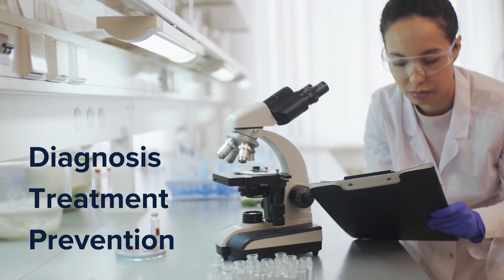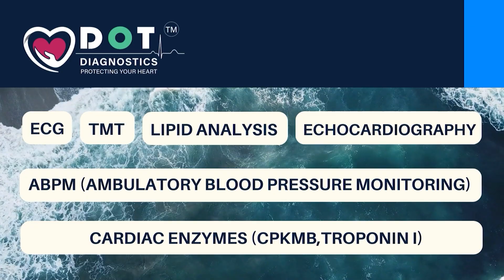হিংসাজৰ্জৰ মণিপুৰৰ পৰিস্থিতিৰ বুজ লবলৈ নেডাৰ আহ্বায়ক হিমন্ত বিশ্ব শৰ্মা